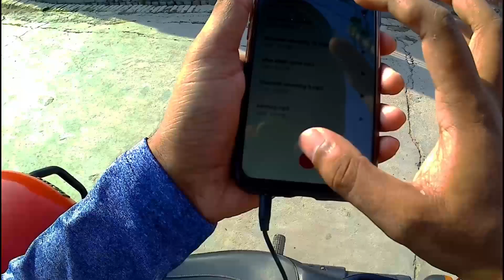VISITING MYSTERIOUS PLACE OF KANNAUJ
Visiting mysterious place of kannauj l 52 KHAMBA l AV IS HERE

Devices which I have used

Action Camera - Go Noise
Cinematic Shots - iPhone X
Shot on- Realme 6 Pro

I phone
Realme 6 pro
Primary mic
Secondary mic